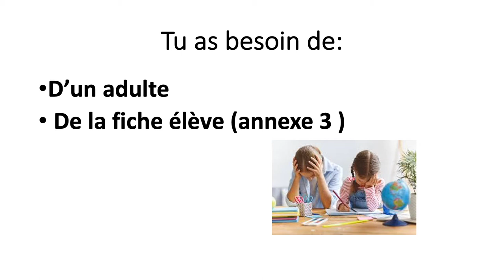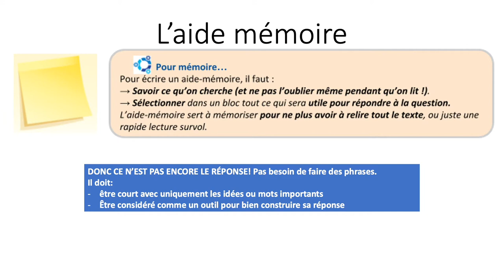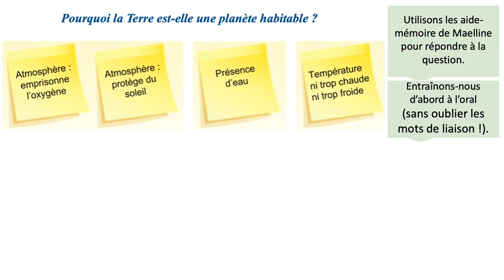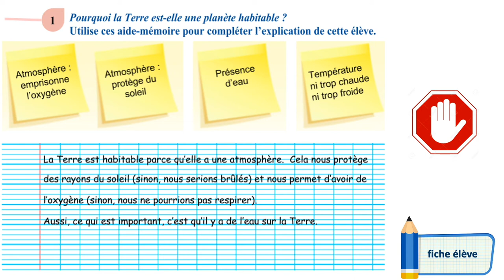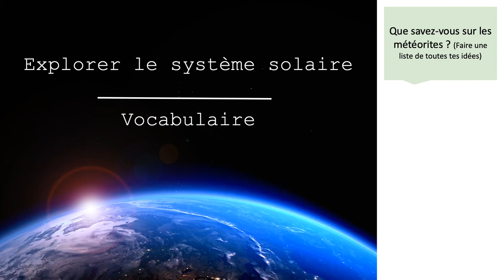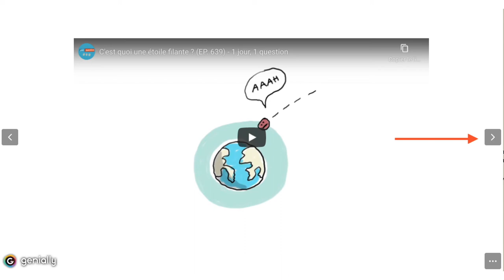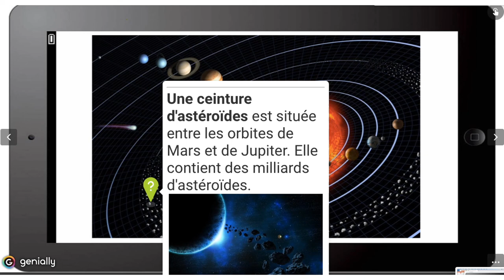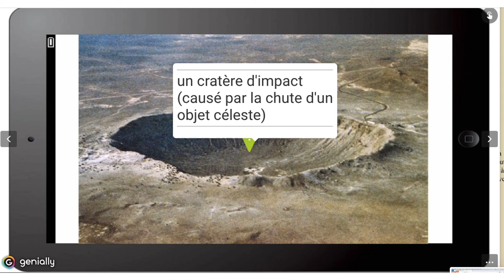Lecture documentaire épisode 2 1/2 - Module 3